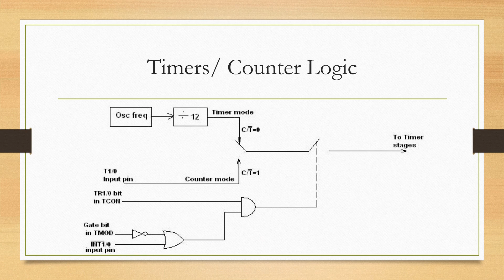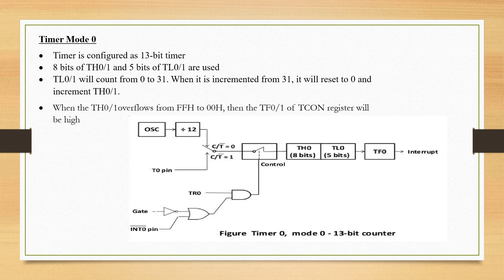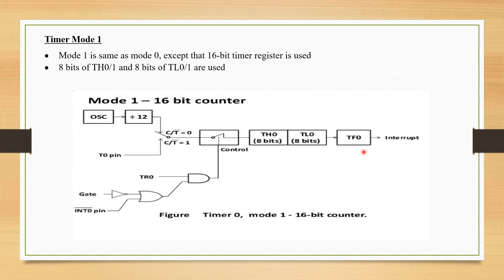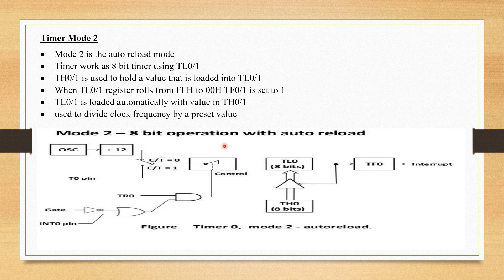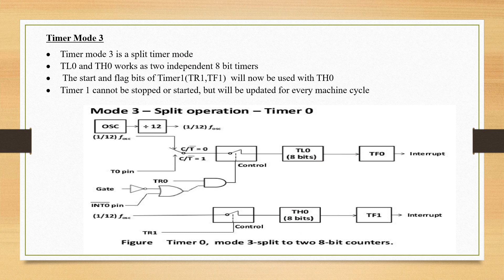Timer Modes of 8051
Logic of timer/counter and Timer modes in Malayalam